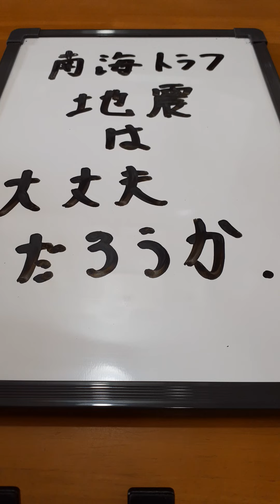南海トラフ地震は大丈夫だろうか